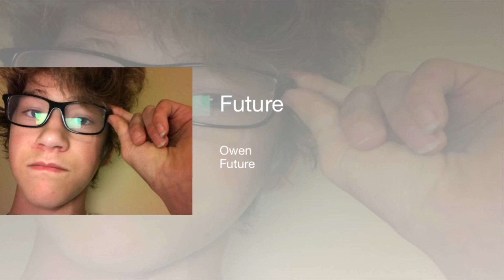Future (One of My Songs)